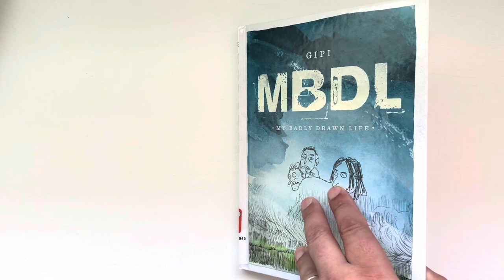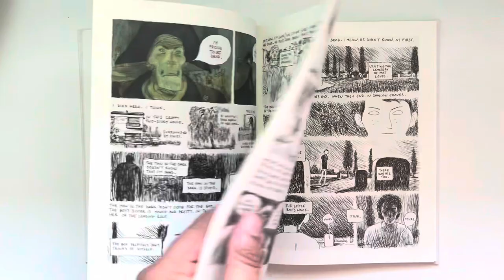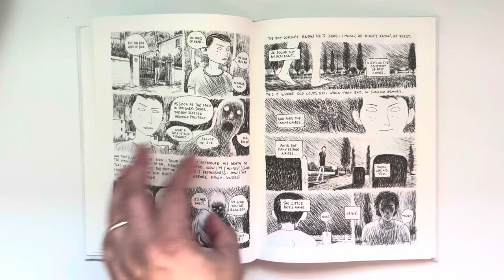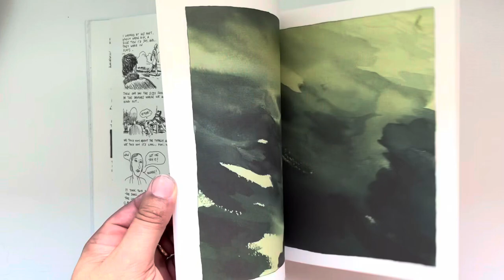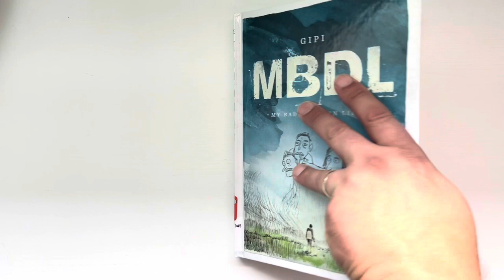The Review 56 - MBDL by GIPI